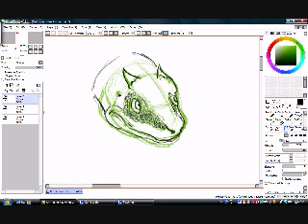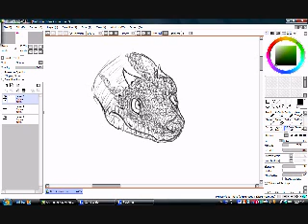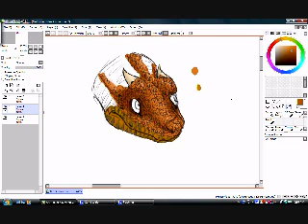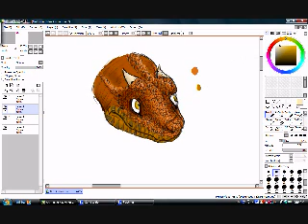Dragon Head Speed Drawing.WMV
I wanted to try out my new recording stuff so here is a Dragon head speed drawing! Nothing special, if you like it ill be sure to post better speed paintings in the future!
dragon head by me
program used Sai